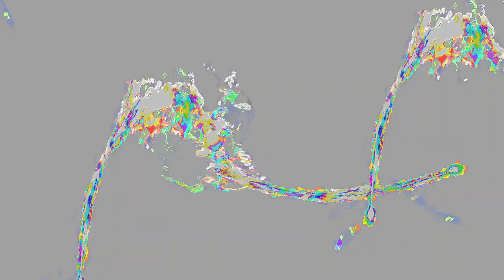[EPILEPSY WARNING] Movie 24 01 05 09h28m30s